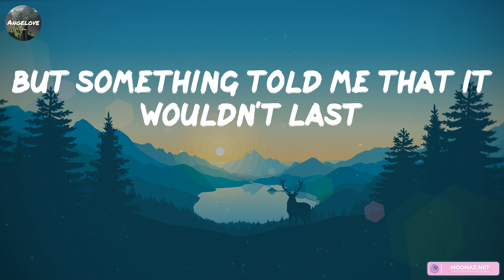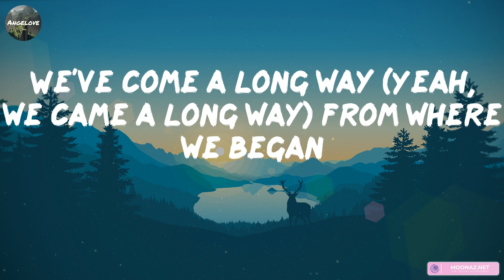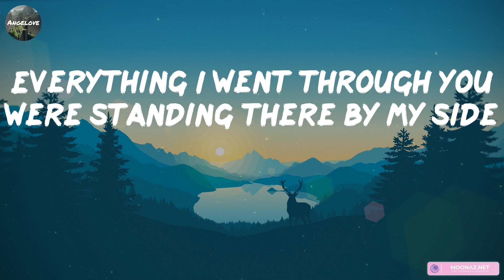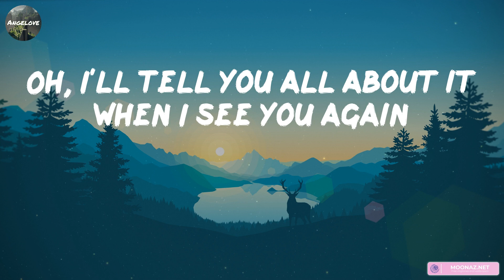Wiz Khalifa, Charlie Puth - See You Again [Lyrics] || Miguel, Shawn Mendes, Charlie Puth